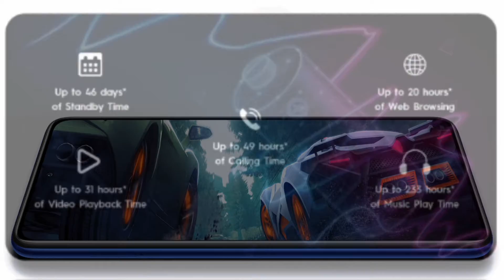Tecno pova 2 Price in india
display
6.9 inch

processor
media tak helio G85

Battery
7,000mAh

camera
48mp quad
8mp front

Charger
18w